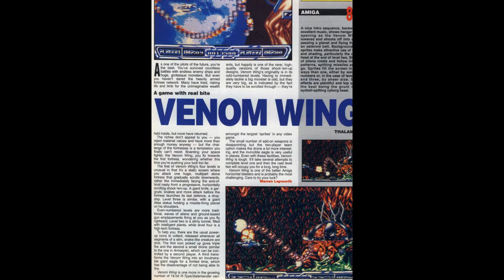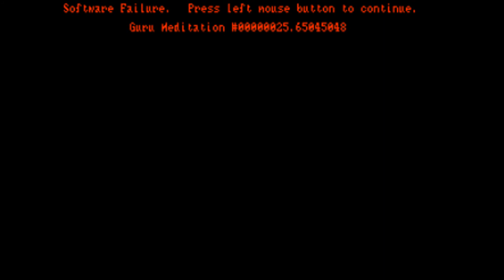venom wing for Amiga (slideshow)